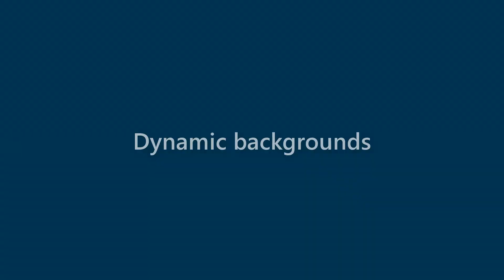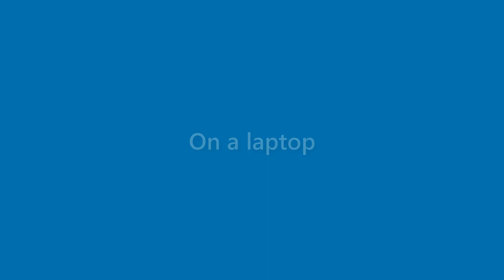Edgar Young - appearance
Name Look - Edgar Young - appearance. In this video we present "Edgar Young" name look and feel in various scenarios.
This video will cover:
How does "Edgar Young" look as a personal letterhead?
How does "Edgar Young" look on a business card?
How does "Edgar Young" look on a computer/laptop screen?
How does "Edgar Young" look with different background colors?
How does "Edgar Young" look with various fonts?